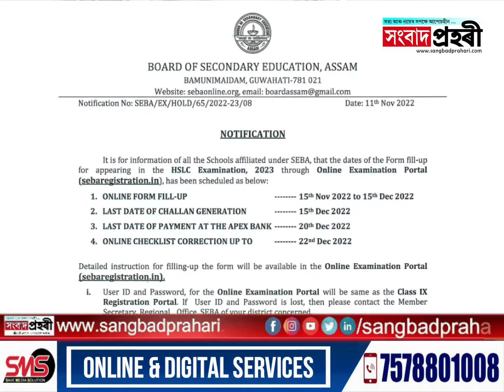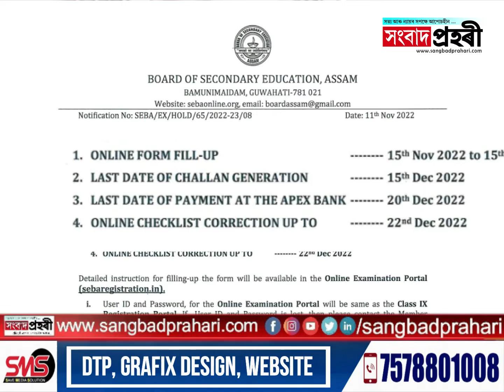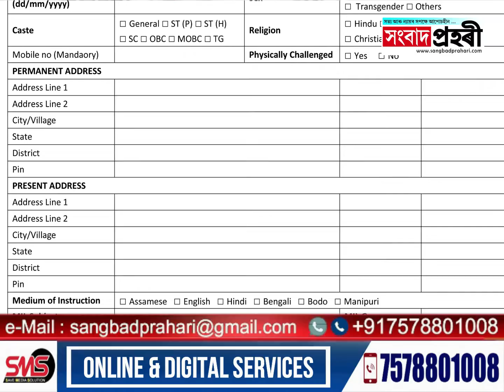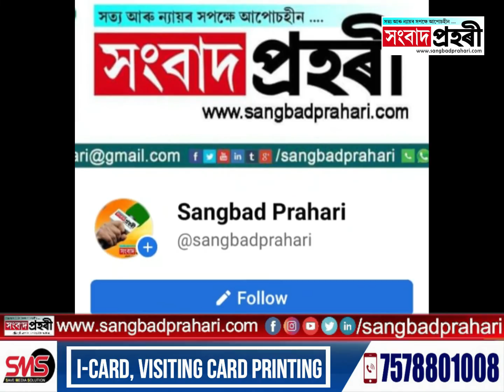মেট্ৰিক পৰীক্ষাৰ নামত মাচুল সংগ্ৰহ কৰাটো আপুনি সমৰ্থন কৰেনে? SEBA || HSLC Examination Fees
Opinion || মেট্ৰিক পৰীক্ষাৰ নামত মাচুল সংগ্ৰহ কৰাটো আপুনি সমৰ্থন কৰেনে?
জনাওক আপোনাৰ মতামত...